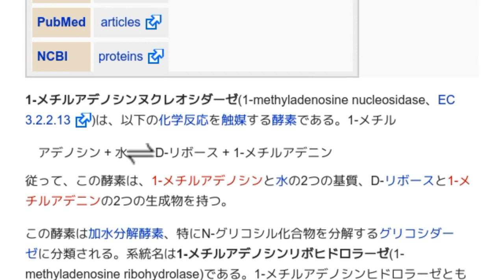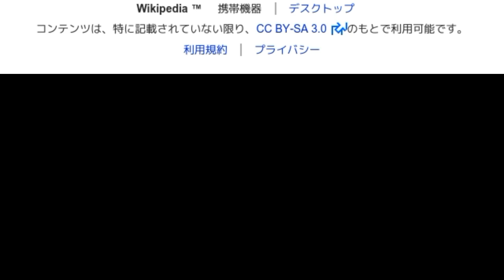「1-メチルアデノシンヌクレオシダーゼ」とは ウィキ動画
ウィキを動画で読む「1-メチルアデノシンヌクレオシダーゼ」のウィキ動画です。